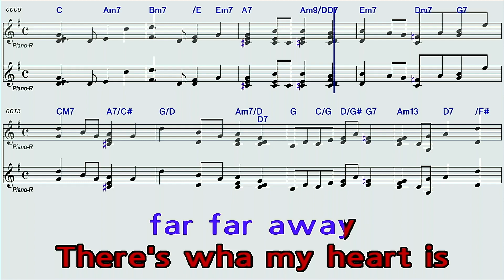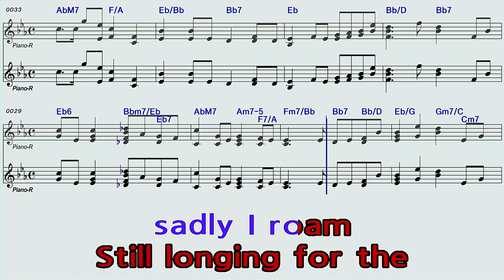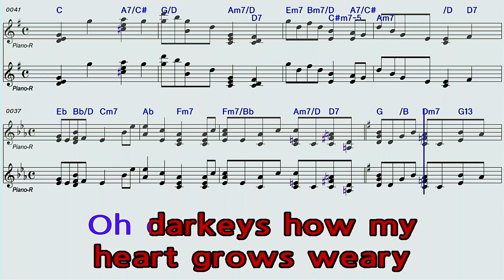스와니강♡G피아노어린이소품곡